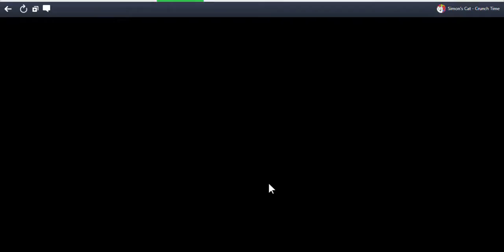SlowPCGaming Simon's Cat-Crunch Time